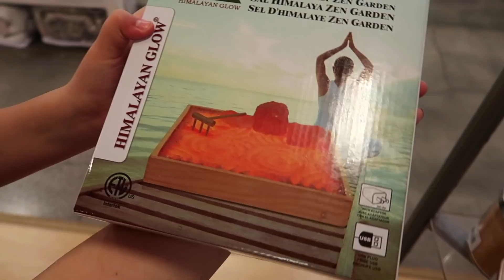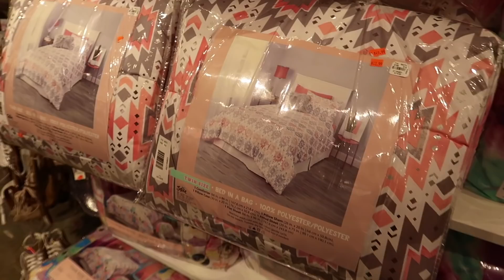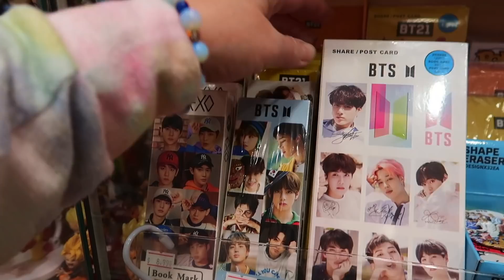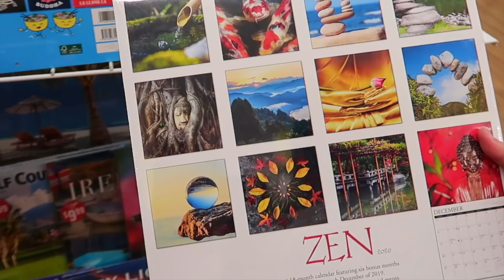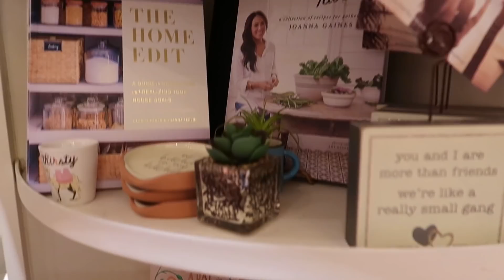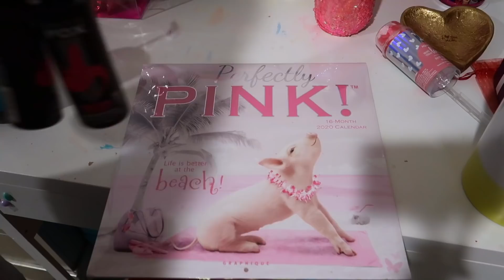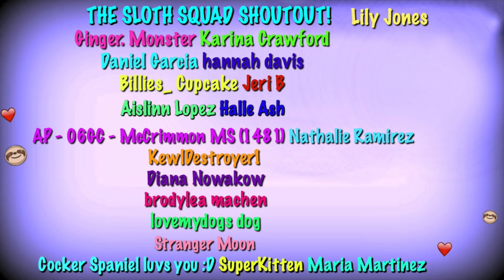GIRLY SHOPPING SPREE ***Gone Wrong*** ~ Tokyo World Pink Justice Bath & Body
Hey guys we went girly shopping at Galleria Mall - Tokyo World Pink Justice Bath & Body & more. I was shopping for stuff for my room and sadly some of the beautiful things broke, I was sad at first but then we decided to make the most of it! My 2nd channel vids

Thank you guys so much for your love and support!

I am ten years old and love to make videos with my mom. I collect squishies and I love sloths, slime,  singing and TikTok!

New videos are uploaded every Saturday and sometimes more.

Musical.ly: @sedonasmusical.ly